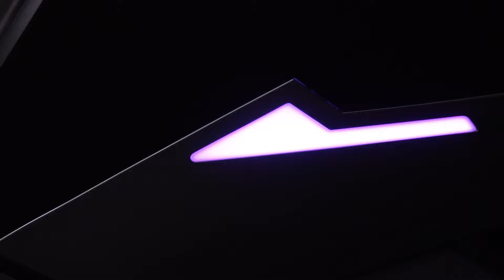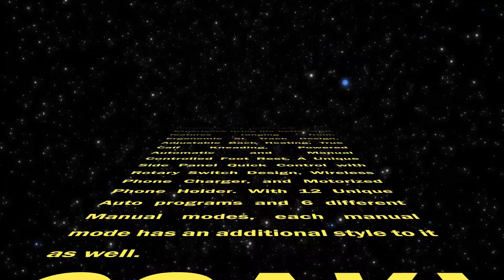Osaki OS-4D Pro Ekon Plus Massage Chair Feature Video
OS-4D Pro Ekon+ has been upgraded to an innovative advanced 4D massage chair. Experience living life better with features ranging from: Ergonomic SL Track Design, Adjustable Back Heating, True Calf Kneading, Powered Automatic and Manual Controlled Foot Rest, A Unique Side Panel Quick Control with Rotary Switch Design, Wireless Phone Charger, and Motorized Phone Holder. With 12 Unique Auto programs and 6 different Manual modes, each manual mode has an additional style to it as well.